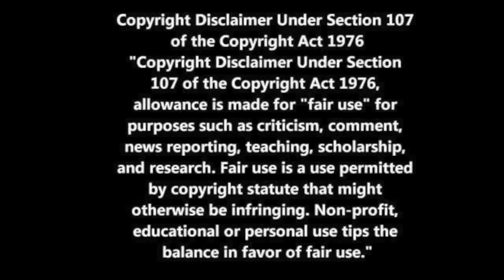Tom Leykis educates a single mother!! 'I'm a single mom and you're always bashing us!' MGTOW